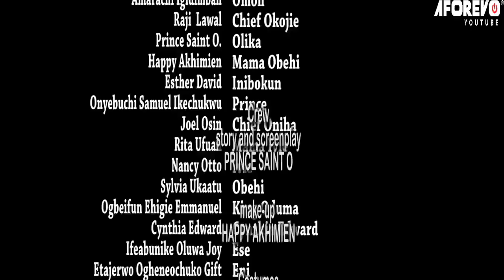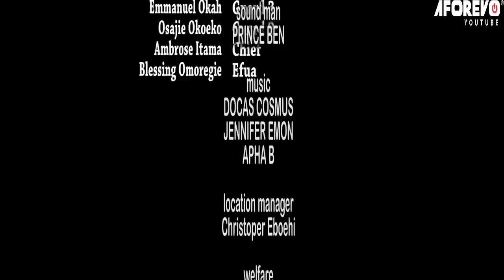The Step-Daughter I Always Beat Up Is Now Married 2 A Rich Prince That Made Her A Queen/AfricanMovie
In this Nigerian movie, Starring: Nkechi Nweje, Amarachi Igidimgbah, Raji Lawal and other Nollywood actors.